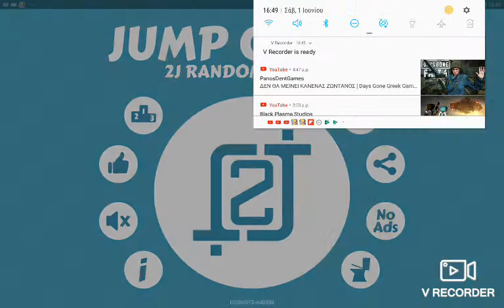2j aseme na ftaso sta 1000 points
Like sub ke coment